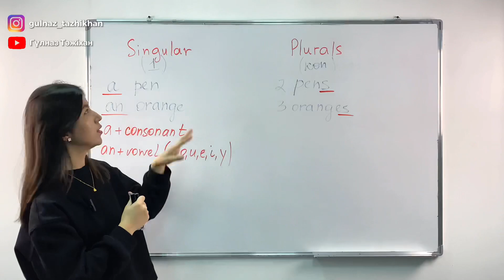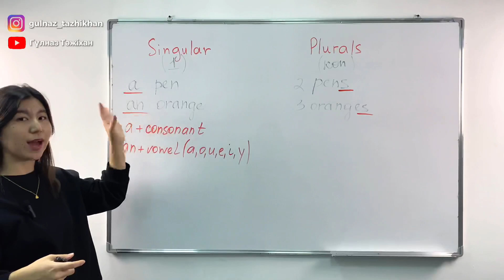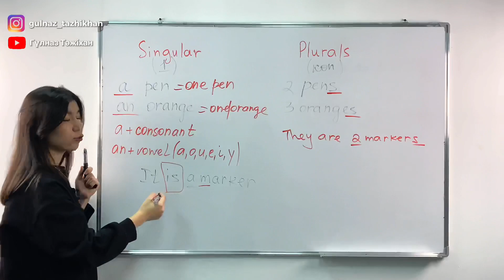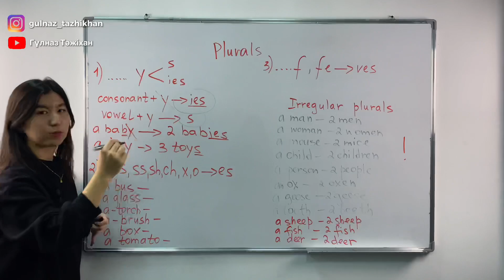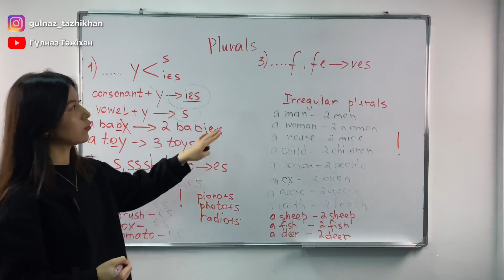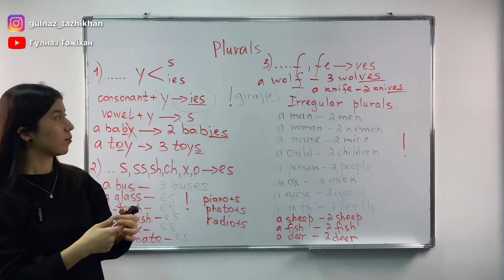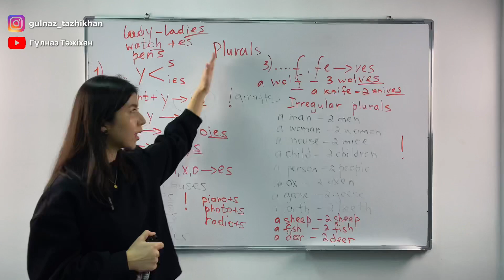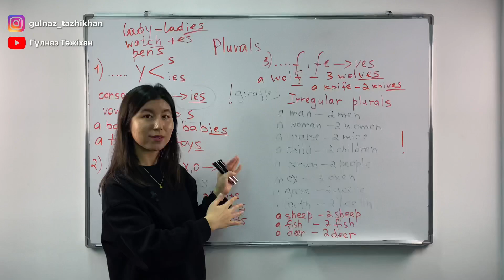Singular and plurals